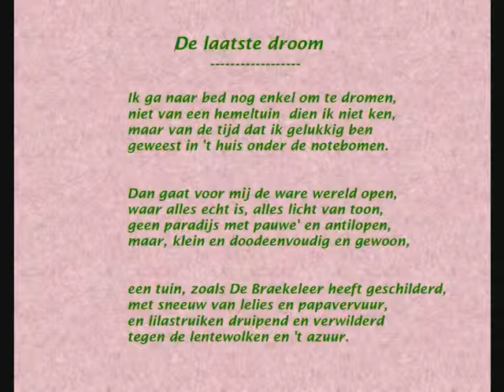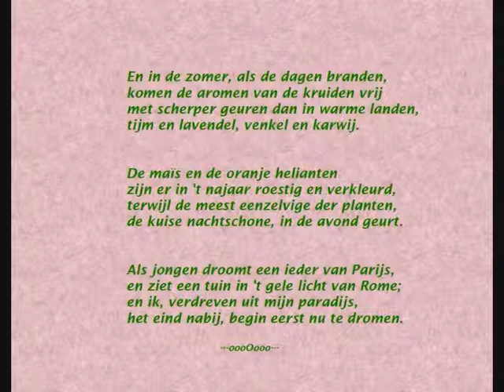Jan Van Nijlen -- Gedicht: 'De laatste droom' (opname gemaakt omstreeks 1970).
Dit is een oud geluidsfragment van begin jaren zeventig. De opname werd gemaakt met amateurmateriaal tijdens een poëzieavond. Het geluid is aanvaardbaar maar de achtergrondruis kan storend werken. Het voordeel is dan weer dat de onvermijdelijke bijgeluiden die door een hier weliswaar beperkt publiek altijd gemaakt worden, zo goed als geëlimineerd werden.